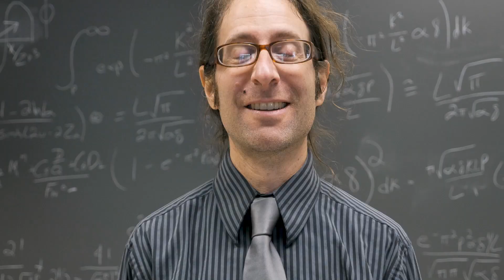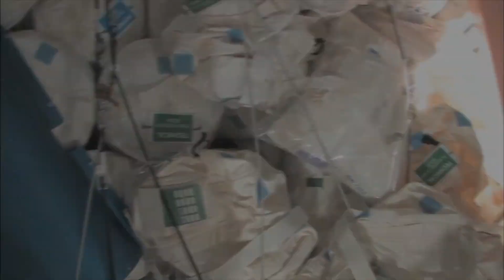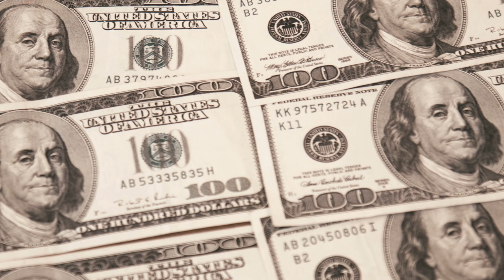Mars Madness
While NASA, Elon Musk and other space entrepreneurs talk about sending a manned mission to Mars, there are a number of obstacles that have yet to be overcome. (Images courtesy flickr)